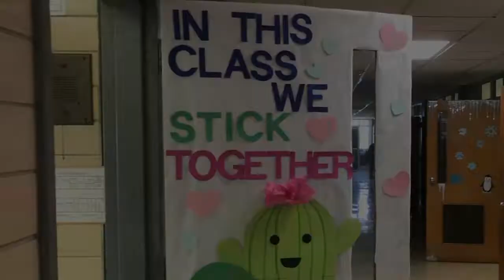St. Benilde Back to School Video 20-21